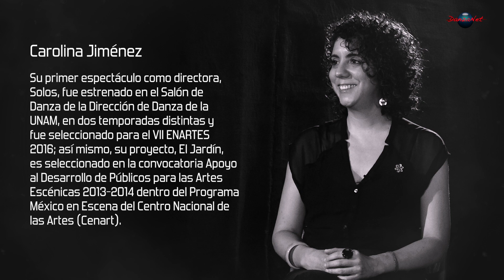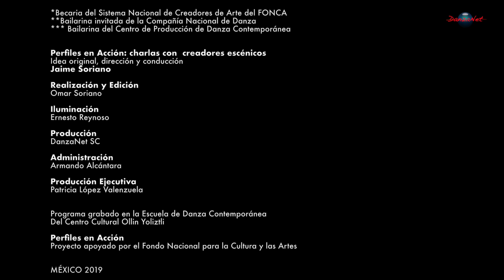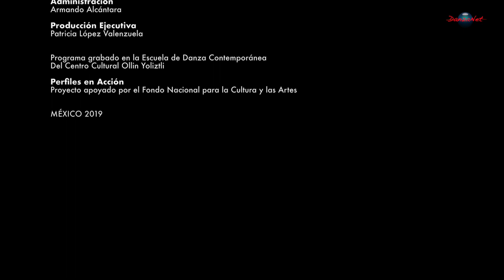Perfiles en Acción: charla con Carolina Jiménez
Carolina Jiménez es diseñadora y docente egresada de la Escuela Nacional de Arte Teatral, con más de 20 años de experiencia. Ha trabajado en más de 120 obras, como productora, iluminadora, escenógrafa y/o diseñadora de vestuario.

¿Cuántas veces reflexionas sobre las decisiones que tomas y cómo lidias con ellas?
Las respuestas a estas preguntas son las que se plasman en el montaje 'Ambedo', que se presentará  el sábado 14, 19. hrs. y domingo 15, 18 hrs. en el  Teatro Raúl Flores Canelo del Cenart,

Perfiles en Acción: charla con los creadores escénicos
Programa a cargo de Jaime Soriano
Producción: DanzaNet SC
Realización y edición: Omar Soriano López